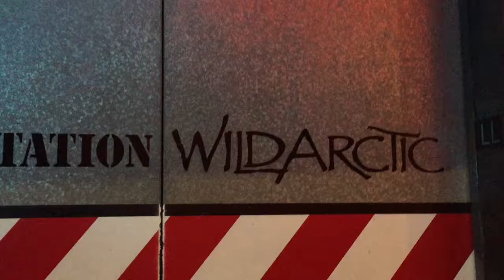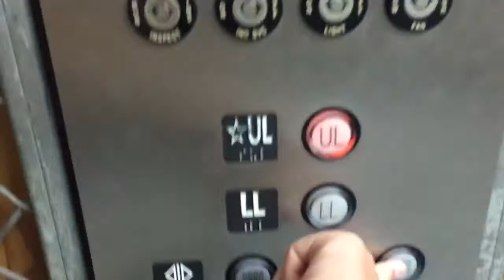Happy 4th of July! Awesome motor on a Montgomery KONE elevator at Wild Arctic, Sea World in SanDiego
Happy 4th of July everyone! In the title I couldn't fit CA in because the title would be to long. This elevator doesn't travel a very long distance but, it is still one Awesome elevator!